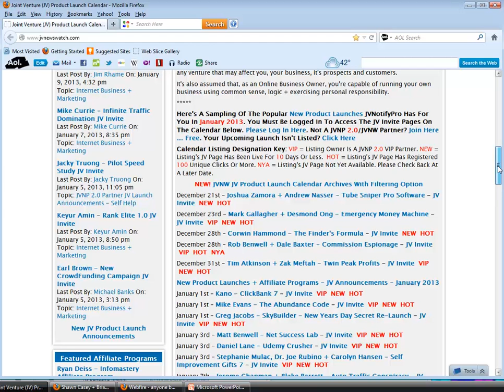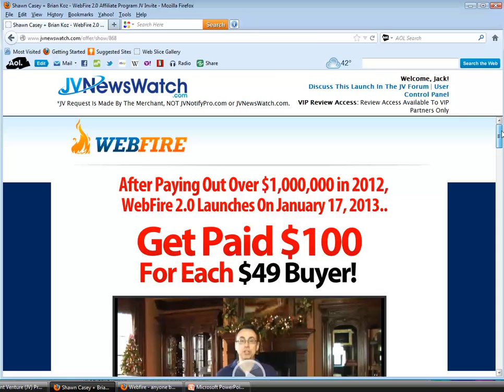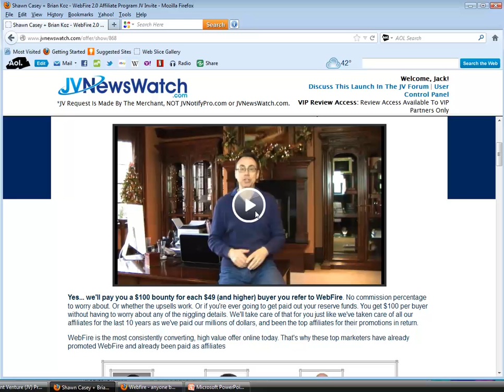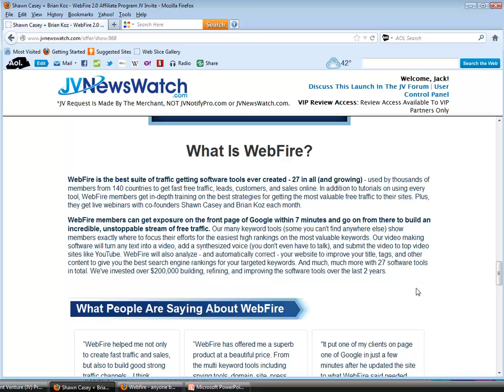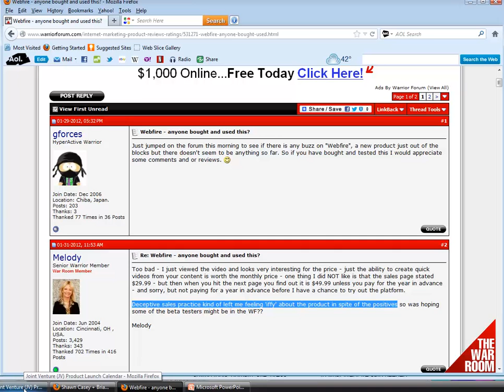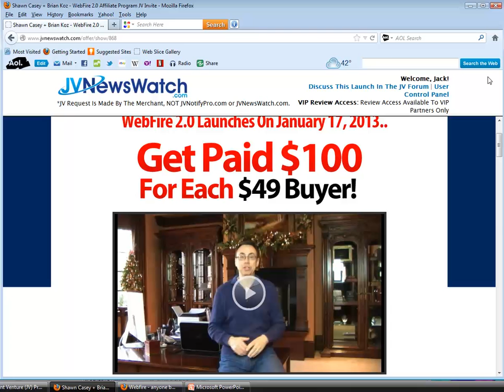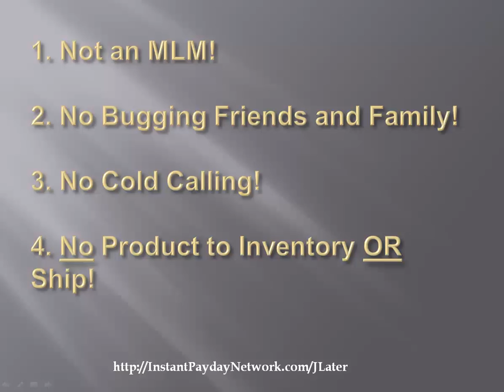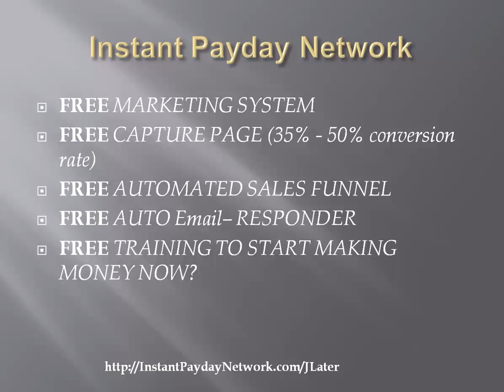DON'T BUY! WebFire 2.0 by Shawn Casey and Brian Koz --WebFire 2.0 Review -- Pros and Cons!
- CLICK LINK TO LEFT FOR INSTANT PAYDAY NETWORK!!

DON'T BUY!  WebFire 2.0 by Shawn Casey and Brian Koz --WebFire 2.0 by Shawn Casey and Brian Koz Review
This is Jack Later, this is a review video on WebFire 2.0 by Shawn Casey and Brian Koz.
I've been doing Internet Marketing for about 16 years now.  Over 90% of program launches on-line either scams do not deliver.   I'm not saying that WebFire 2.0 by Shawn Casey and Brian Koz is a scam but there are mixed reviews on line so, I just want to show you the pros and cons of this product.
WebFire 2.0 by Shawn Casey and Brian Koz traffic getting software tool- 27 in all (and growing) - to get free traffic, leads, customers, and sales online. In addition to tutorials on using every tool, WebFire 2.0 by Shawn Casey and Brian Koz members get training on the best strategies for getting free traffic to their sites. Plus, they get live webinars with co-founders Shawn Casey and Brian Koz each month.
WebFire 2.0 members can get exposure on the front page of Google within 7 minutes and go on from there to build free traffic. Our keyword tools help members get high rankings on the most valuable keywords. Our video making software will turn any text into a video, add a synthesized voice, and submit the video to top video sites like YouTube. WebFire will also analyze - and automatically correct - your website to improve your title, tags, and other content to give you the best search engine rankings for your targeted keywords.
WebFire 2.0 by Shawn Casey and Brian Koz cost $347 - $588 per year (depending on your membership).
If you are looking for an HONEST way to make $400 per day with a FREE system, just

DON'T BUY!  WebFire 2.0 by Shawn Casey and Brian Koz